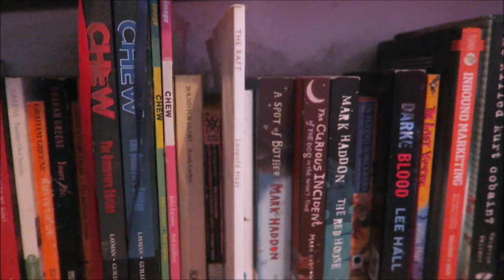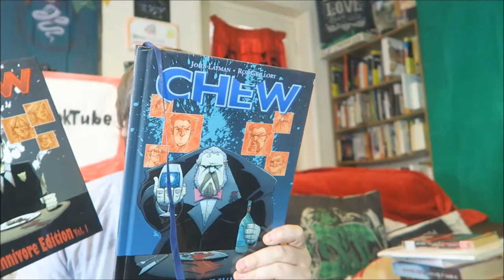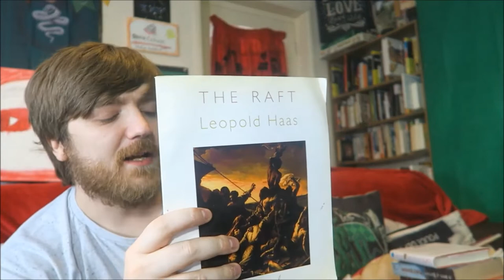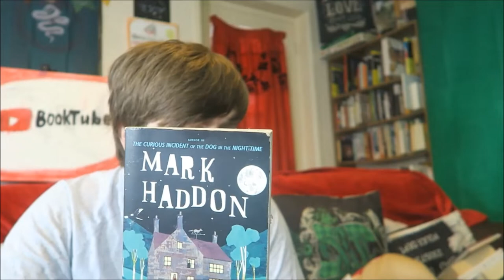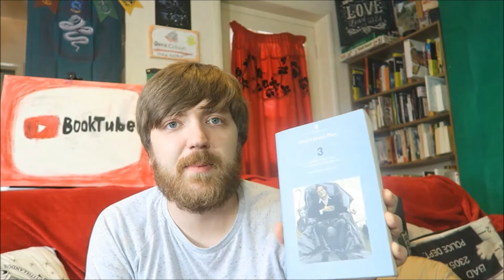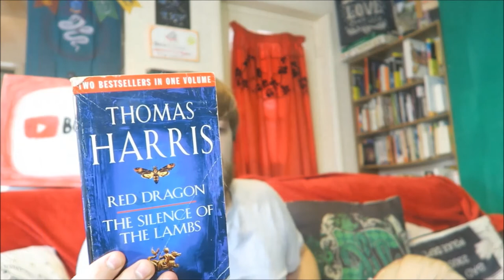Bookshelf Tour Part #13: Mark Haddon, Jack Handey, Roger Hargreaves, Thomas Harris, More! [34 BOOKS]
BOOKS MENTIONED:
The Brothers Grimm - Grimm's Fairy Tales
Josh Grogan - Marley and Me
John Layman and Rob Guillory - Chew: Omnivore Edition Volume #1
John Layman and Rob Guillory - Chew: Omnivore Edition Volume #2
John Layman and Rob Guillory - Chew: Major League Chew
John Layman and Rob Guillory - Chew: Space Cakes
Woodie Guthrie - Bound for Glory
Gary Gygax and Flint Dille - The Ice Dragon
Leopold Haas - The Raft
Celia Haddon - Cats Behaving Badly
Mark Haddon - A Spot of Bother
Mark Haddon - The Curious Incident of the Dog in the Night-Time
Mark Haddon - The Red House
Sylvia Hadfield - Amsterdam Lessons
Peter Haining - The Flying Sorcerers
Lee Hall - Darke Blood
Willis Hall - The Last Vampire
Brian Halligan and Dharmesh Shah - Inbound Marketing
Ian Halperin and Max Wallace - Who Killed Kurt Cobain?
Dashiel Hammett - Woman in the Dark
Richard Hammond - On the Edge
Jack Handey - Deep Thoughts
Jack Handey - Deepest Thoughts
Shug Hanlan - Xploration
David Hare - Plays #3
Roger Hargreaves - Little Miss Bad
Roger Hargreaves - Mr. Bump
Roger Hargreaves - Mr. Tickle
C. G. Harris - Light and Dark
Pam Elise Harris - Oblivion
Thomas Harris -  Hannibal
Thomas Harris -  Hannibal Rising
Thomas Harris -  Red Dragon
Thomas Harris -  The Silence of the Lambs